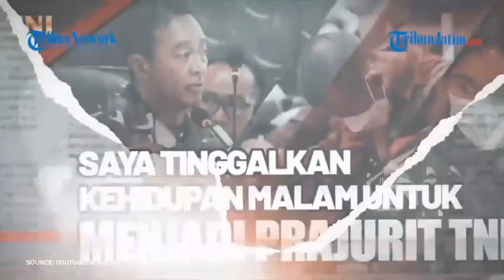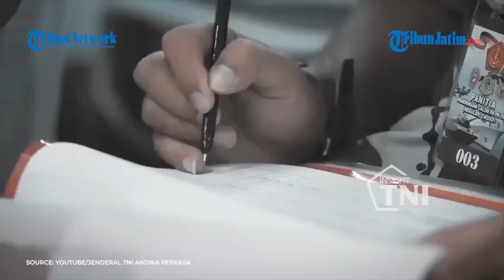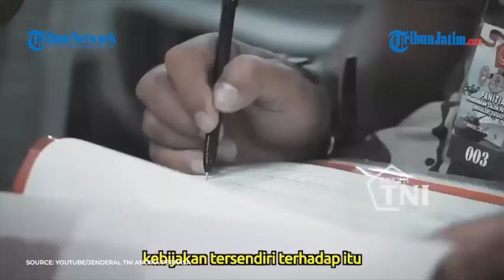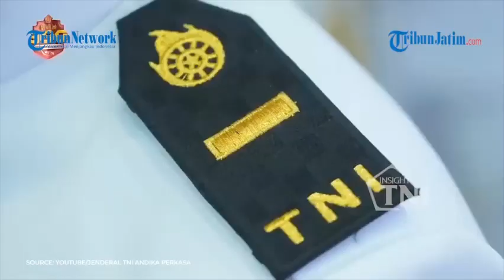PANGLIMA Jenderal Andika Pamer Anggota TNI yang Viral, Ini Sosok sosoknya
Panglima Jenderal TNI Andika Perkasa Pamer Anggota TNI yang Viral, Ini Sosok-sosoknya.

Source: Youtube/Jenderal TNI Andika PerkasaPanglima Jenderal TNI Andika Perkasa Pamer Anggota TNI yang Viral, Ini Sosok-sosoknya.

Source: Youtube/Jenderal TNI Andika Perkasa